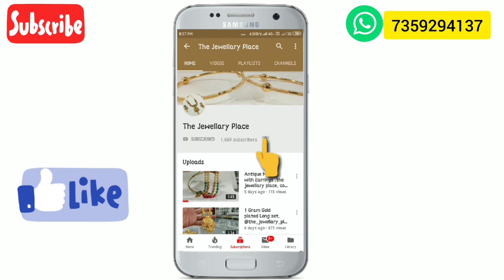Branded Matt Finished Antique Six Piece Bengals,The jewellary place, WhatsApp 📲 8780591035, Premium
If we can't reply your comments  DM us!

Branded Jewellry showroom ,

,One gram Gold plated beutyful Necklece, Men's collection, Micro sitting ad ring,Letest new one gram gold plated long Haram with Necklece,Rani har, best disgen,One gram gold plated beutyful long Haram,Rani har collection. The Jewellary place,One gram gold pleted mangalsutra,Antique Breslet, mina with micro stting daimond,best quality, ,